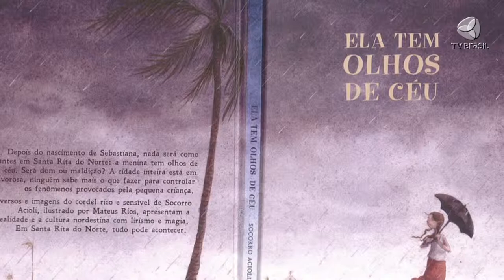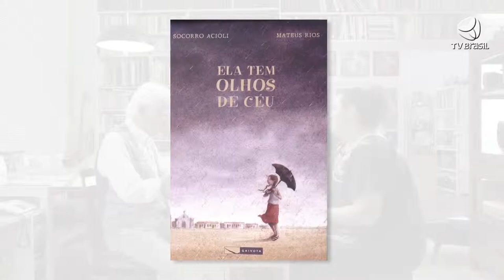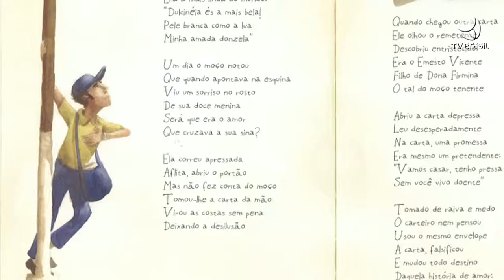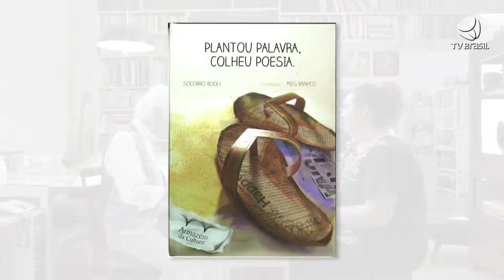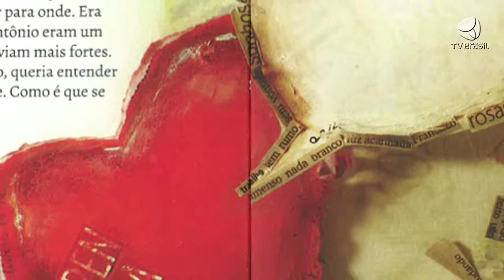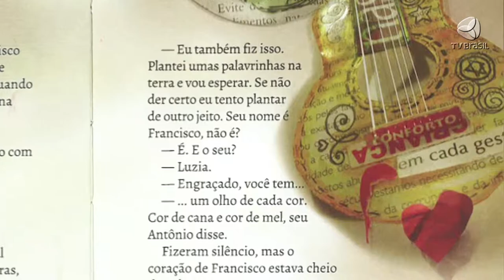ABZ do Ziraldo recebe a jornalista e escritora Socorro Acioli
A jornalista e escritora Socorro Acioli nasceu e mora em Fortaleza.. Foi aluna do prêmio Nobel Gabriel García Márquez na oficina Como Contar um Conto, em Cuba. O projeto que levou para discutir em sala de aula resultou no romance "A Cabeça do Santo", publicado em 2014. Socorro já escreveu 17 livros, entre eles "A bailarina fantasma" que em breve vai virar filme. Em 2013, aos dez anos de carreira literária, recebeu o prêmio Jabuti com o livro "Ela tem olhos de céu".

ABZ do Ziraldo:
Todo domingo.
Às 12h.
Na TV Brasil.